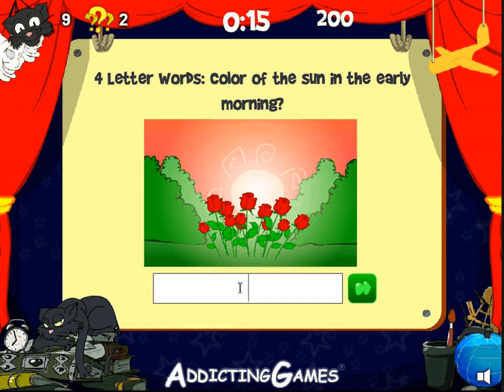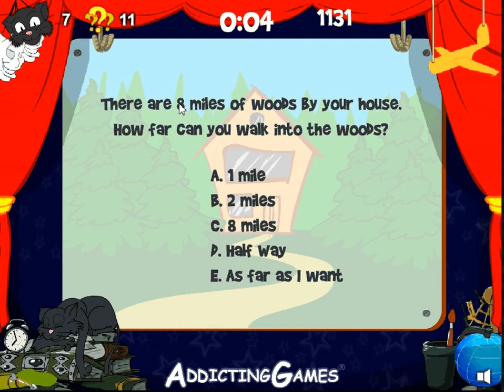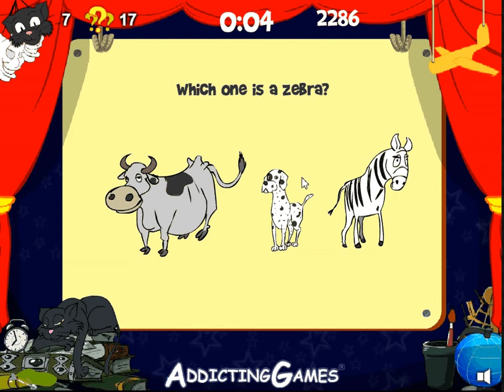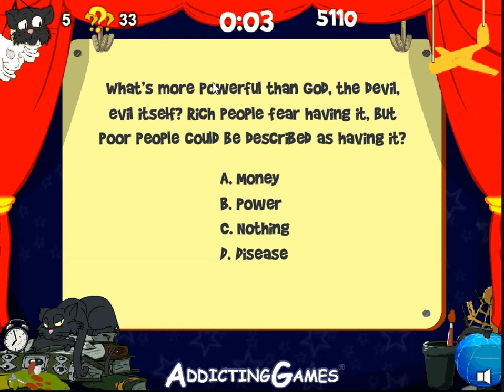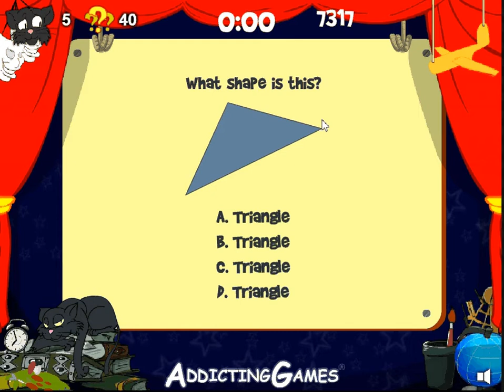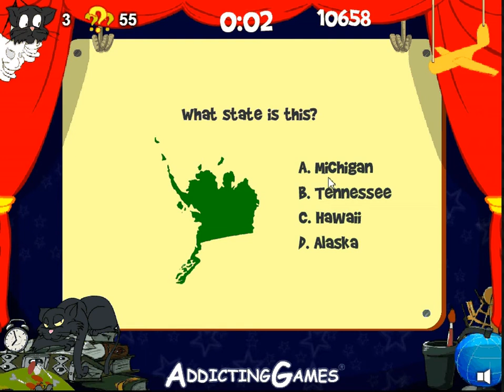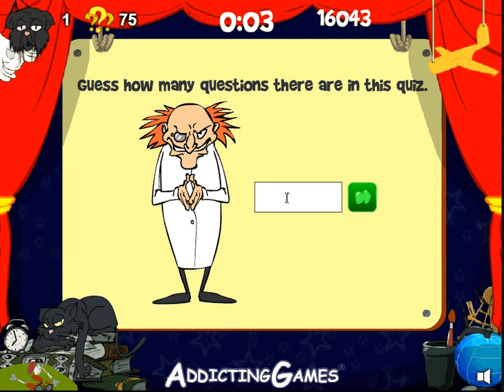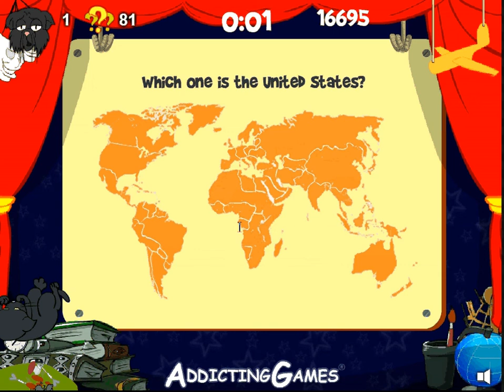The Worlds Easyest Game First Try